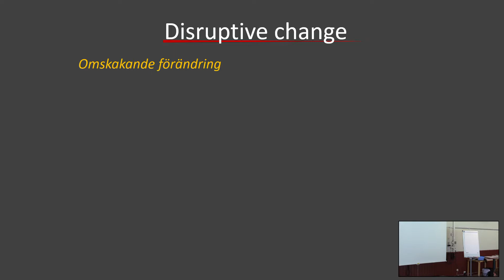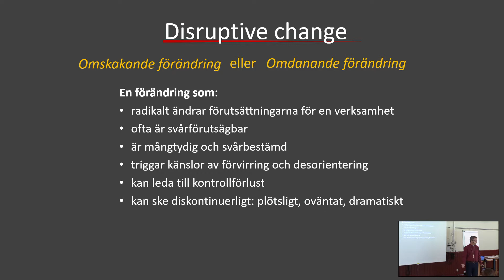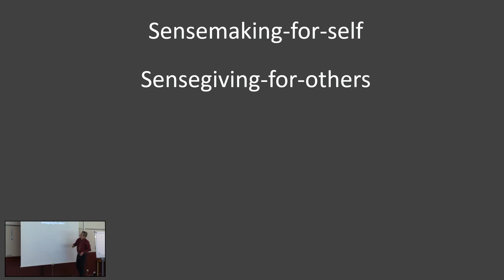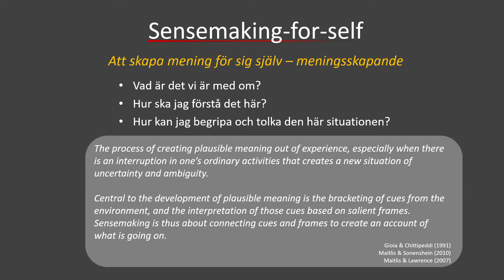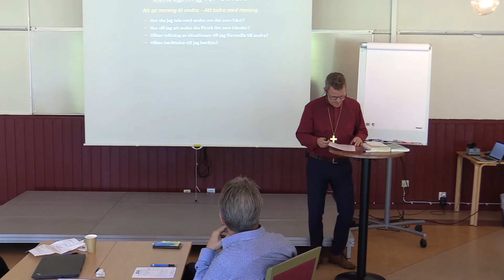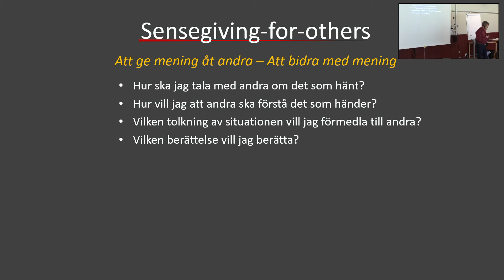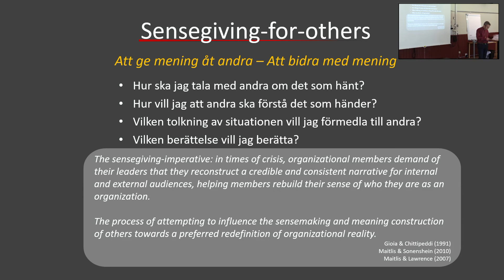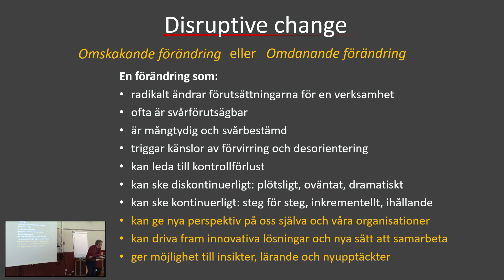Biskop AH khdygn 2020 2